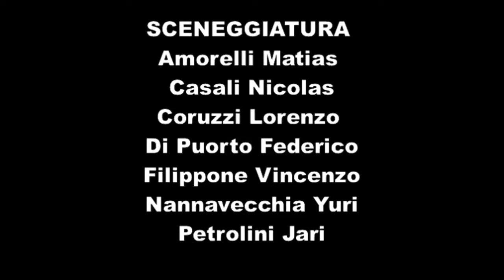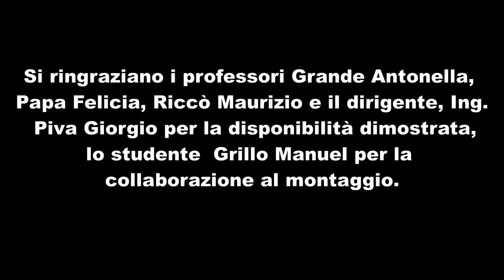Oltre l'apparenza - Classe 4D IPSIA "Primo Levi", Parma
Una normale giornata di lezione raccontata secondo la chiave di lettura delle differenze culturali per comprendere che a volte l'apparenza inganna! Le parole chiave per il futuro sono: dialogo, accoglienza, rispetto.
Ideato, ripreso e montato dalla classe 4D della Scuola Secondaria di II grado "Primo Levi" di Parma.